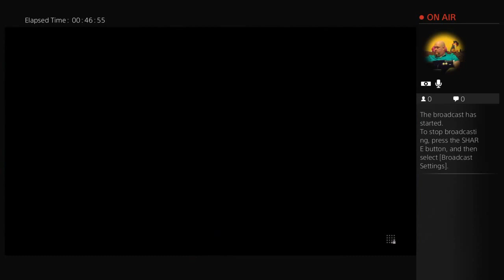Lobby Battles with ArchitectOfDoom(Justin Bell)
Watch me get destroyed for my awful habits that Survival Mode reinforced when I play another human, Justin Bell (ArchitectOfDoom), and watch how important it is that I learn how to Anti-Air with Birdie.